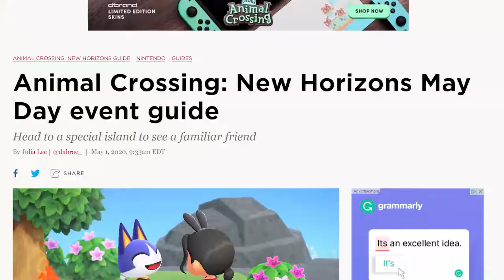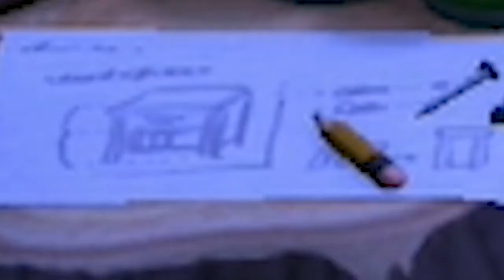m a y d a y m a y d a y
i do the may day maze in animal crossing (Music by qumu)